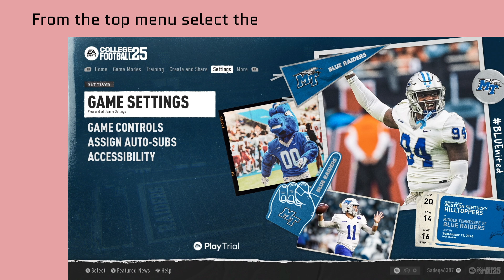How to Change FG Power and Punt Accuracy in College Football 25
In this video, How to Change FG Power and Punt Accuracy in College Football 25.

original article: